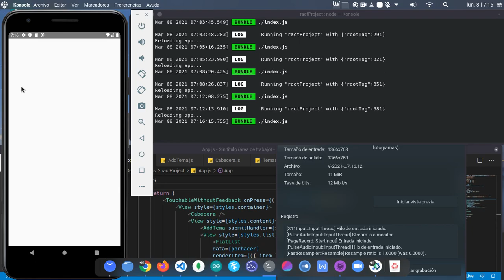Proyecto React | Lista